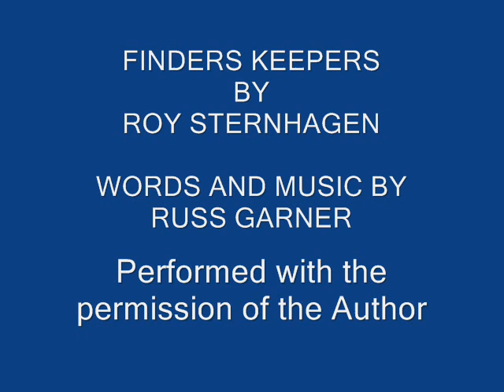FINDERS KEEPS LOOSERS WEEPERS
This song was composed by a long time friend of mine Mr. Russ Garner from Crawford Neb.  He has composed numerous songs he appeared with such stars as Ferlin Husky, Eddie Dean, Jim Reevs, Cowboy Copas and Skeets McDonald.

He started getting the attention of disc jockeys and fans with his Merit records release of "Say Bill". His follow-up to that tune, "River Man" b/w "The Puppet" was a hit and a chart topper in many areas of the country. Billboard magazine wrote in December 8, 1962, "Catchy song about a river man is sung in attractive fashion.

One of the tunes he wrote, "Tear Stained Guitar" was recorded by Red Sovine on the Starday label. A 1965 article notes that Swanee Caldwell also recorded the tune on the King record label.

Russ is currently performing Locally in the Nebraska, South Dakota, and Wyoming area.  His ranch and the demands of it keep him busy.